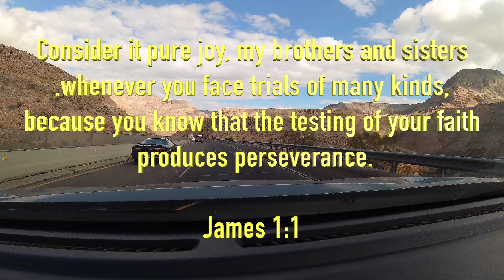I Survived The World's Most Dangerous Place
We broke down on Interstate 15. A broken Axle caused an immediate stop of our RV blocking a lane on a blind curve. 80-mile-per-hour traffic trying to miss a collision with us.  But God protected us in his awsome grace and glory. Three miracles later we were safe and the RV was at the shop.